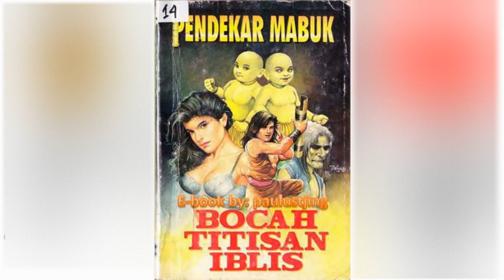Petualangan Suto Sinting 083